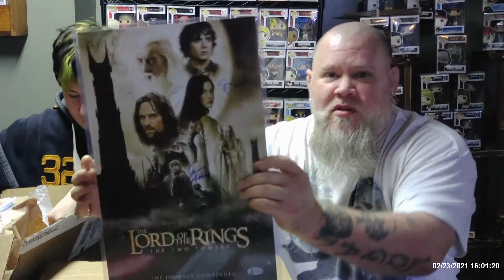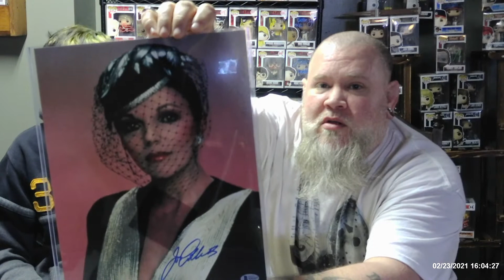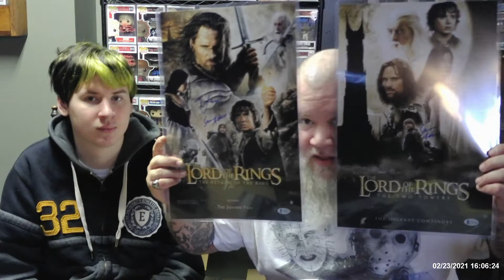OC Celebrity Hollywood Mystery Box 2 Unboxing